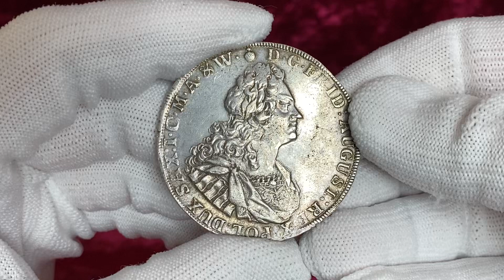31 октября 2022 г.